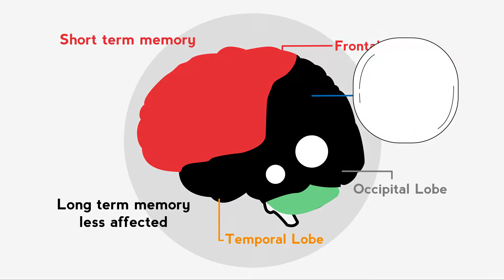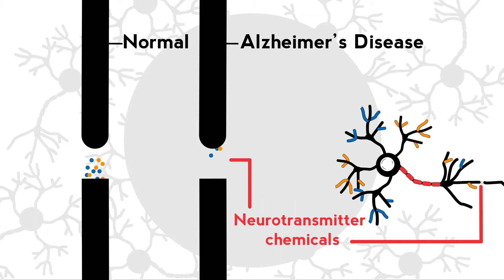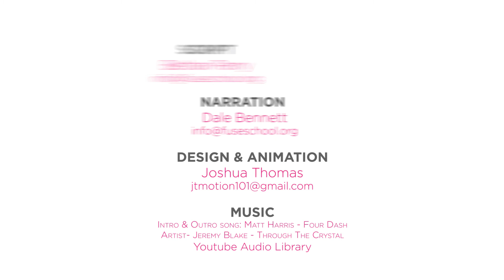Dementia & Alzheimer's disease | Health | Biology | FuseSchool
In this video you'll learn about dementia and Alzheimer's disease.

CREDITS
Narration: Dale Bennett
Script: Bethan Parry